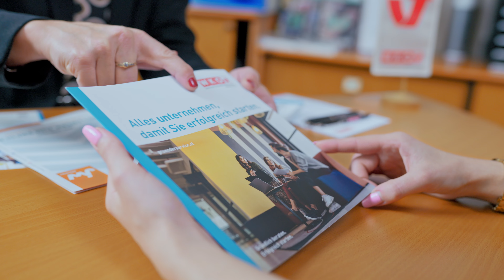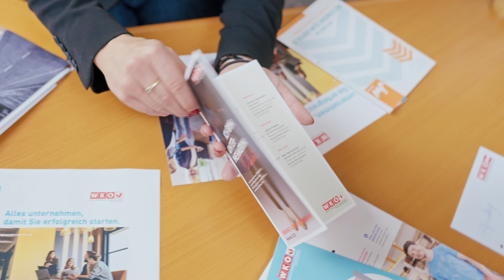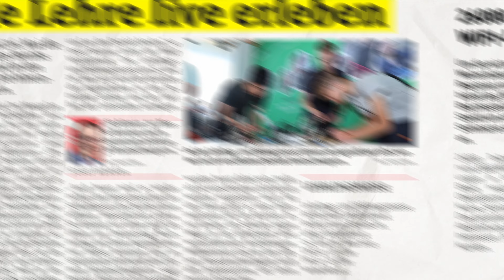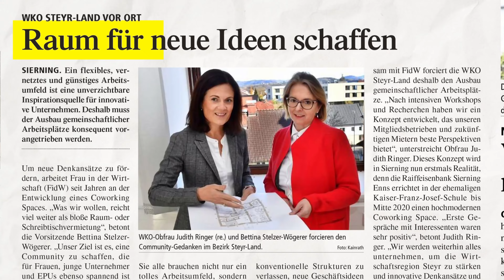WKOÖ | 2023 WKO BST Freistadt